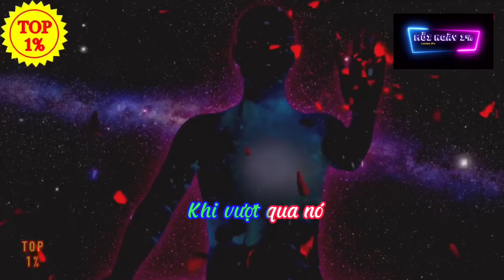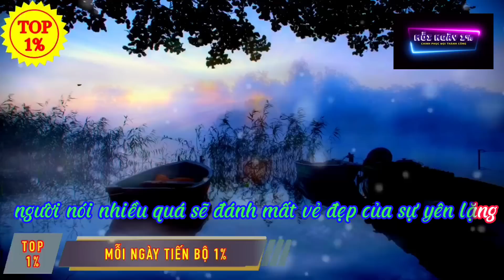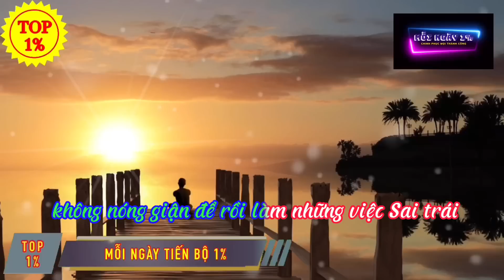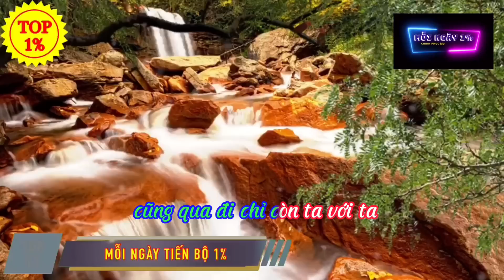5 chữ “VÀNG” này có thể giúp bạn “THỔI BAY” mọi bế tắc trong cuộc đời | Mỗi Ngày Tiến Bộ 1%